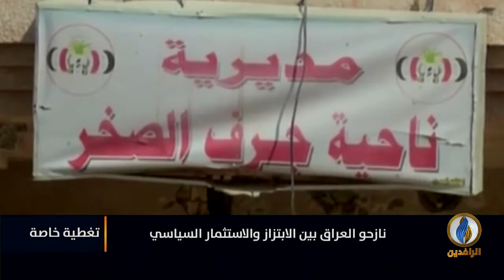تغطية_خاصة بشأن حرمان النازحين من حقوقهم وغطائهم القانوني بعد إعادتهم لمناطقهم قسريًا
ضيوف التغطية:
شاهو القره داعي - باحث في الشأن العراقي
ضياء الشمري - أمين المنظمة العربية لحقوق الإنسان في النمسا
أيمن العاني - مسؤول قسم حقوق الإنسان في هيئة علماء المسلمين

تقديم:
محمد العبيدي